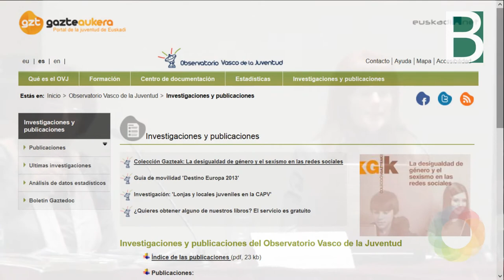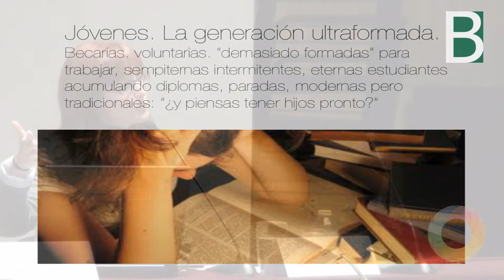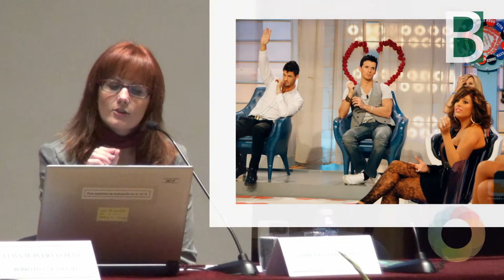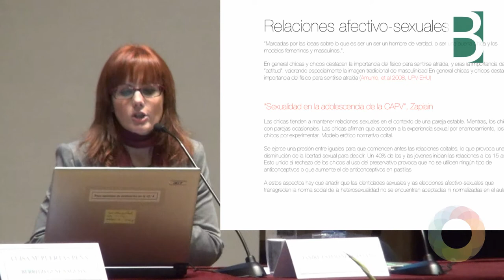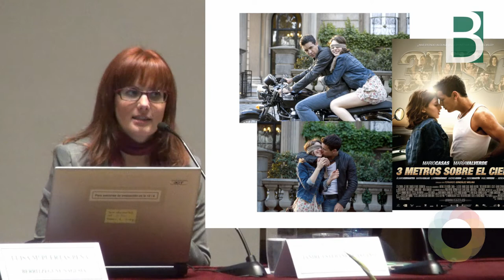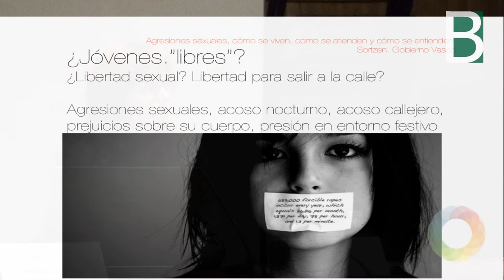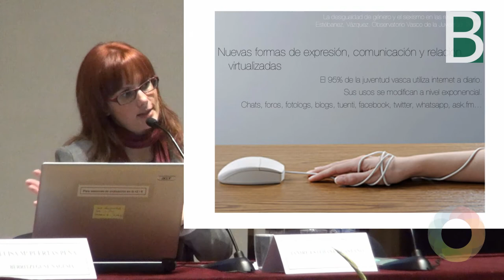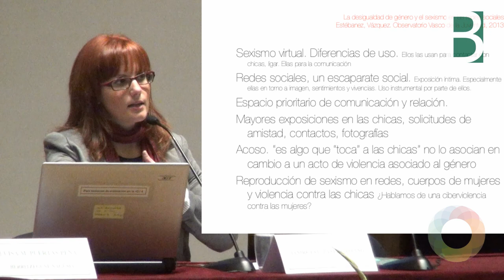Ianire Estebanez Violencia y Desigualdad en la red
Exposicion de Ianire Estébanez en la Presentación del Plan Director para la coeducación y la prevención de la violencia de género celebrado en Bilbao el 30 de octubre de 2013. @BGNagusia-k ekoiztuta CCbyCA 2013